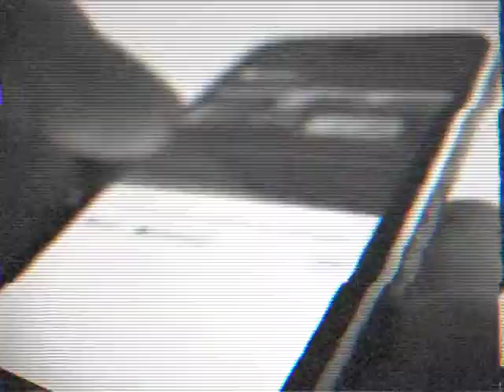Lost in the Feed: Smelly Curb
Generation X meets generation now.

Promo film featuring Columbus Ohio Skateboarding

Produced By

Dumes : Cody Bulman : Tyler Fluegel

Full Length : Autumn 2014